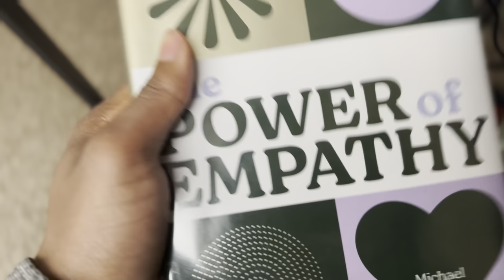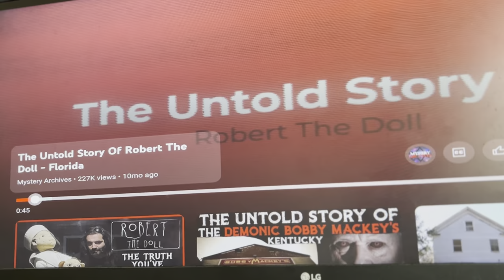Making Struggle Meals W/Me 🥘 !